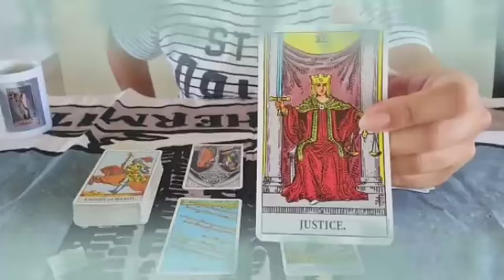برج الجدي من 1 إلى 7 تموز 2023 // هذا الشخص راح يفاجئك💝يخلي قلبك يطير من الفرح🥰أيضا في تطور👌